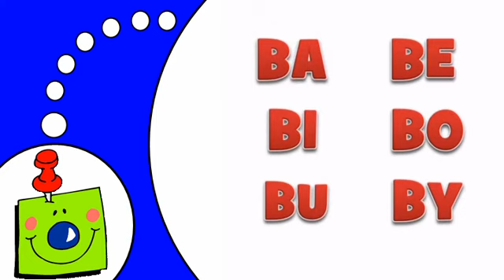APPRENDRE À LIRE # LA LETTRE B